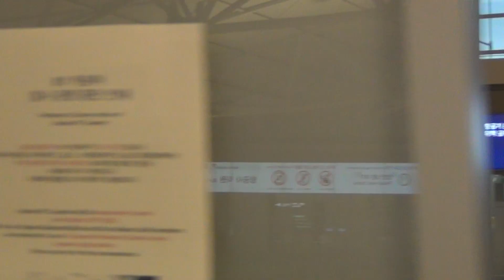(G)I-dle (여자)아이들 Incheon Airport 7-21-2022